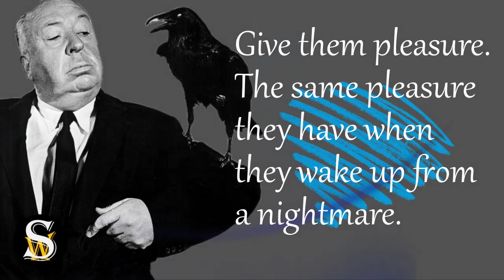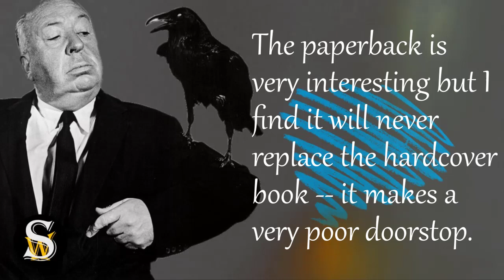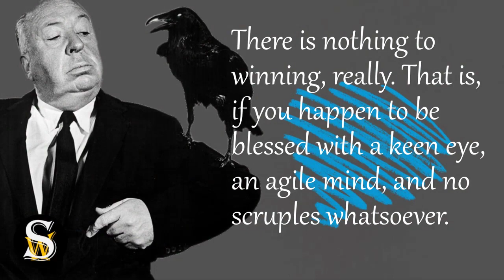How Hitchcock’s Quotes Can Inspire You to Create Suspense and Thrill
Alfred Hitchcock was an English-born American filmmaker who is famous for his suspenseful and thrilling movies and TV shows. He was born on August 13, 1899, in London, England, to a Catholic family. He had a strict father and a protective mother who influenced his personality and his work. He developed an interest in cinema at an early age and started working as a title card designer for silent films in London. He soon became a director and made his first feature film, The Pleasure Garden , in 1925.

He gained recognition as a master of suspense with films such as The Lodger (1927), Blackmail (1929), The 39 Steps (1935) and The Lady Vanishes (1938). He moved to Hollywood in 1939 and signed a contract with producer David O. Selznick . He made some of his most acclaimed films in America, such as Rebecca (1940), which won the Oscar for Best Picture , Shadow of a Doubt (1943), Notorious (1946), Rear Window (1954), Vertigo (1958), Psycho (1960) and The Birds (1963). He also created the popular TV series Alfred Hitchcock Presents , which ran from 1955 to 1965.

He married Alma Reville in 1926 and had one daughter with her, Patricia. They collaborated on many of his films as screenwriters , editors or assistants . He became a US citizen in 1955 and was knighted by Queen Elizabeth II in 1980. He died on April 29, 1980, at the age of 80 from renal failure . He is widely regarded as one of the greatest and most influential filmmakers of all time . His name is synonymous with suspense , horror , mystery and dark humor . His legacy includes numerous awards , honors , tributes , parodies and references in various media .